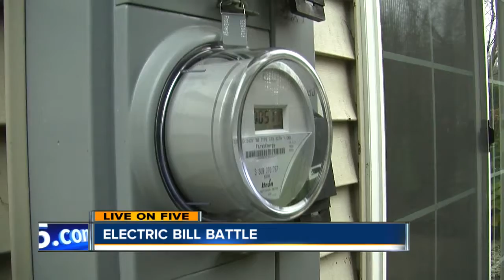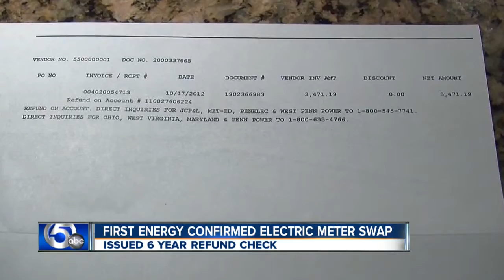Westlake woman pays neighbors electric bill for 12 yrs.